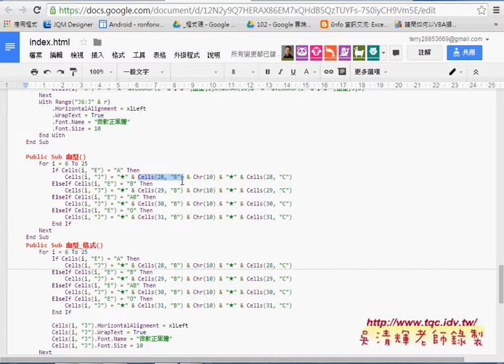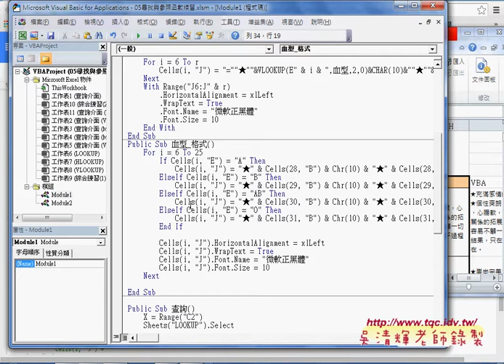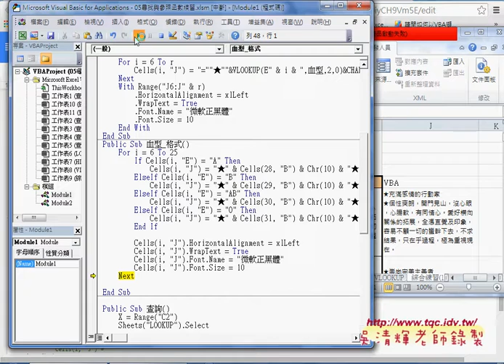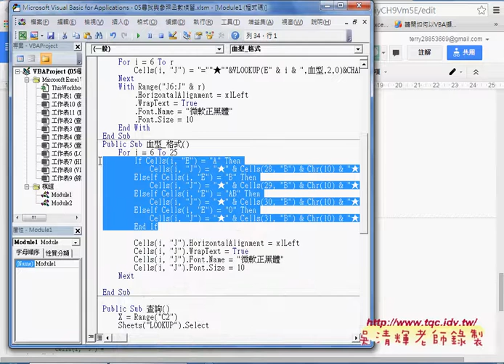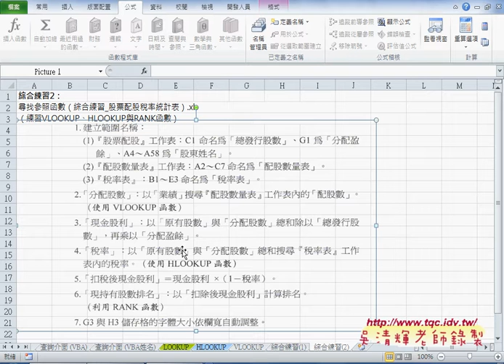04 如何把VBA改為多條件比對查詢說明